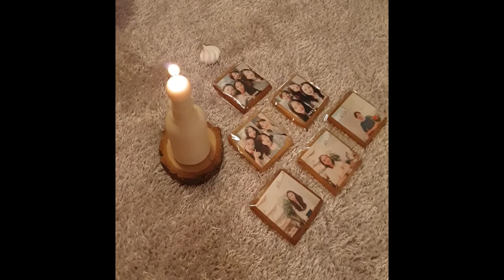[Trip video] 뽀글쓰 첫여행 - 겨울 가평여행(2019.12)